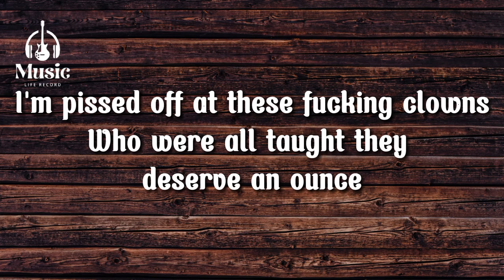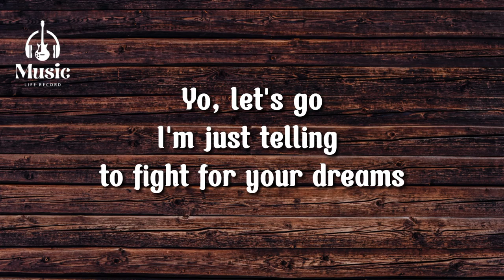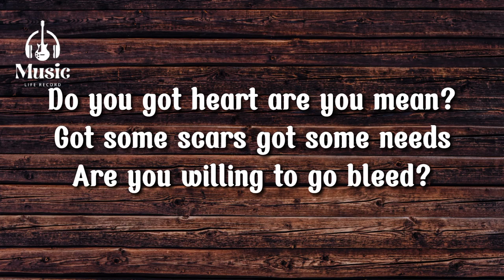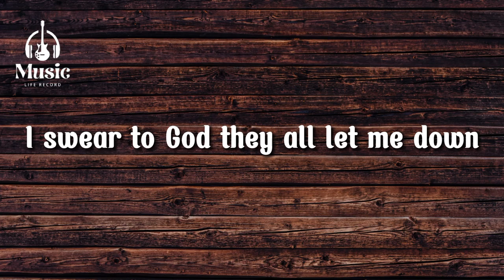NEFFEX - It's Only Worth It If You Work For It (Lyric Music) Copyright Free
NEFFEX - IT'S ONLY WORTH IT IF YOU WORK FOR IT | Cameron Wales, Bryce Savage

I feel nauseous, believe me
Never had a lotta shit come easy
Had to work hard, struggle just to be me
Had to rise up just so they can see me
Did what I had to do just to feed me
And what was left over I put towards my dreaming
But the only thing in life that has meaning
Are the things you gotta work for believe me
Take into your hands a plan
Your own hands can land
Your own brand and damn
I feel like no one takes accountability
They want the credibility
Convincingly unwilling to
Put in the fucking hours
It takes to get some power
Don't be fucking sour
Take a cold shower
Scream until your louder
Work until your prouder
And fuck all the doubters
They're just fucking downers
I swear to God they all let me down
I always fought just to wear the crown
I'm pissed off at these fucking clowns
Who were all taught they deserve an ounce
It's only worth it if you work for it
I won't stop 'til they hear me now
I won't stop 'til I wear the crown
Yo, let's go
I'm just telling to fight for your dreams
But it's not what it seems
Man it's hard to be seen
When everybody wants to be king
Yeah, they all want a ring
Yeah, we all wanna be free
So show me what you got, what you bring
How you fight in the ring
How you take a fucking swing
Do you got heart are you mean?
Got some scars got some needs
Are you willing to go bleed?

Kategori : Music

Music in this video :

Song : NEFFEX

Artist  : NEFFEX - Cameron Wales, Bryce Savage

Album : IT'S ONLY WORTH IT IF YOU WORK FOR IT